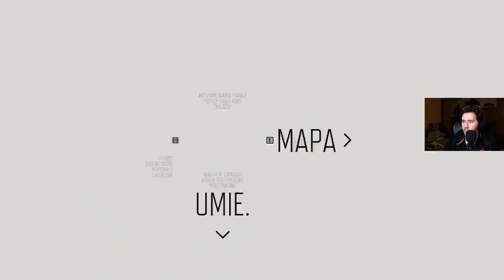NÓZ LISTONOSZA Z SHERMAN'S CAMP XD || DAYS GONE || #21 || PL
HEJ! Witajcie dwudziestym pierwszym odcinku z Days Gone.

00:00 ZADANIE: W SHERMAN'S CAMP AŻ ROI SIĘ OD ŚWIRUSÓW
15:40 OBÓZ WYPADOWY

Akcja Days Gone rozgrywa się w dwa lata po wybuchu globalnej pandemii wirusa, który zamienił miliony ludzi w bezmyślne stworzenia, nazywane przez ocalałych „świrusami”. Głównym bohaterem jest były członek gangu motocyklowego, a obecnie łowca nagród, Deacon St. John. Mężczyzna próbuje poradzić sobie ze stratą miłości życia oraz kompletnym rozpadem znanego mu świata. Motywem przewodnim jest przetrwanie, a nie szukanie lekarstwa na chorobę i ratowanie świata.
Days Gone to survivalowa gra akcji osadzona w postapokaliptycznej Ameryce Północnej, spustoszonej przez tajemniczy wirus. Za produkcję odpowiada Bend Studio, mające na koncie Uncharted: Golden Abyss na konsolę PlayStation Vita, które ukazało się w 2012 roku. Days Gone jest pierwszym projektem zespołu przygotowywanym z myślą o PlayStation 4. Dwa lata po konsolowej premierze gra ukazała się też na PC.
Źródło: Gry-Online.pl